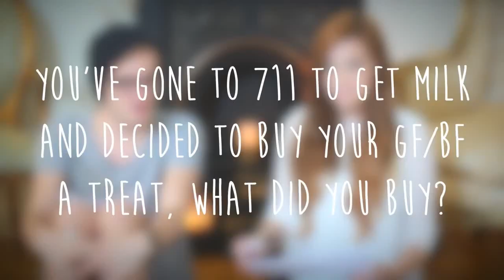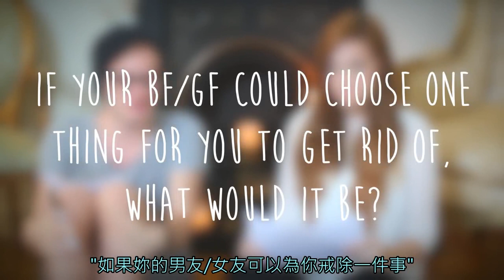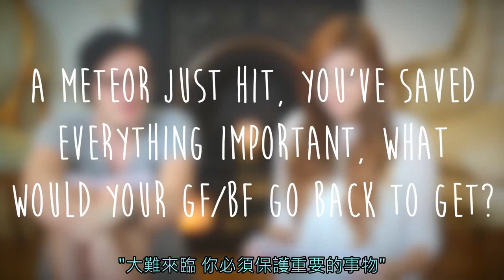Marzia & Pewdiepie - 標籤123 - 123TAG (中文字幕)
Pewdiepie的本名是Felix喔，這部是Marzia的影片，一樣很閃xD
翻譯新手上路，凡事請多指教～
This video is a translate practice for me, no intention to infringe the copyright.
無意侵犯版權，影片非我所有。影片所有權及版權皆為CutiePieMarzia所有，此影片為¬翻譯練習用，只用於分享，不作他用。
註一：Joseph Leonard Gordon-Levitt約瑟夫．高登．李維，是美國電影和電視劇演員

註二：怕有人不知道，他們倆個養了兩隻狗，Maya(黃毛女生)和Edgar(黑毛男生)。Maya也叫做Puga，因為小時候被貓欺負少了左眼